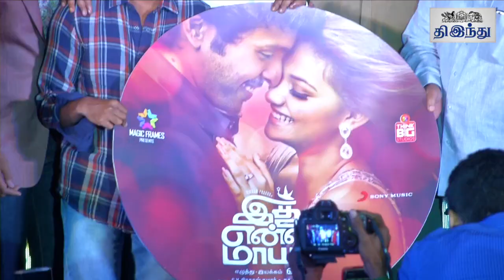Amala Paul is The Inspiration for this Story - AL Vijay | Idhu Enna Maayam Audio Launch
''இந்த காதல்கதைக்கு அமலாபால் தான் இன்ஸ்பிரேஷன்'' - 'இது என்ன மாயம்' இசை வெளியீட்டு விழாவில் இயக்குநர் விஜய்.